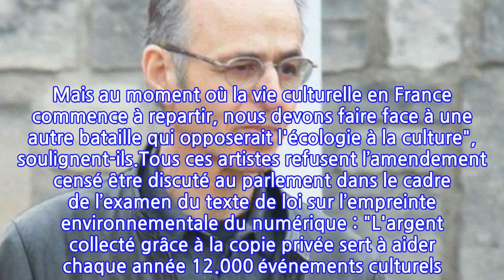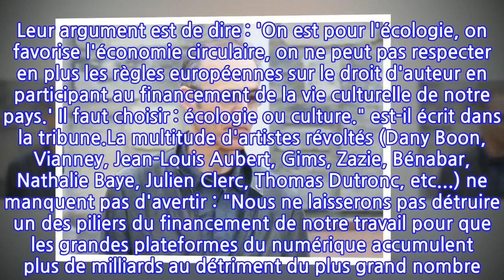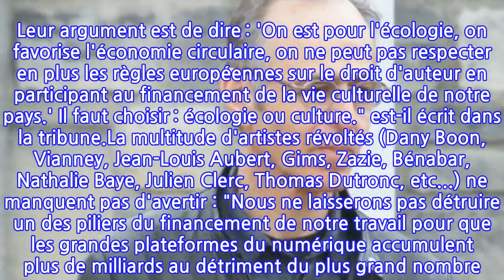Jean-Jacques Goldman sort du silence pour adresser un message fort !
Jean-Jacques Goldman se fait très rare sur la scène médiatique. Et quand il sort de sa réserve pour délivrer un message, ce n'est pas pour rien ! Une fois n'est pas coutume, l'artiste s'est exprimé sur une cause qui lui tient à coeur. Dans "Le Journal du dimanche" ce 30 mai, le célèbre chanteur ainsi que plus de 1660 artistes ont signé une tribune afin de défendre le milieu de la culture et plus spécifiquement la rémunération sur la copie privée en amont d'une discussion à l'Assemblée Nationale. "Nous sortons d'une année sans spectacle, sans public, une année de lieux fermés, de culture sinistrée. Mais au moment où la vie culturelle en France commence à repartir, nous devons faire face à une autre bataille qui opposerait l'écologie à la culture", soulignent-ils.Tous ces artistes refusent l’amendement censé être discuté au parlement dans le cadre de l’examen du texte de loi sur l’empreinte environnementale du numérique : "L'argent collecté grâce à la copie privée sert à aider chaque année 12.000 événements culturels. 64% des festivals de musique sont financés en partie par ce mécanisme. Deux cent mille auteurs, écrivains, cinéastes, artistes-plasticiens, photographes, scénaristes, auteurs-réalisateurs, auteurs de théâtre ou encore compositeurs de musique sont soutenus dans leur travail (...) Mais voilà, les vendeurs de produits reconditionnés refusent de contribuer à ce système vertueux. Leur argument est de dire : 'On est pour l'écologie, on favorise l'économie circulaire, on ne peut pas respecter en plus les règles européennes sur le droit d'auteur en participant au financement de la vie culturelle de notre pays.' Il faut choisir : écologie ou culture." est-il écrit dans la tribune.La multitude d'artistes révoltés (Dany Boon, Vianney, Jean-Louis Aubert, Gims, Zazie, Bénabar, Nathalie Baye, Julien Clerc, Thomas Dutronc, etc...) ne manquent pas d'avertir : "Nous ne laisserons pas détruire un des piliers du financement de notre travail pour que les grandes plateformes du numérique accumulent plus de milliards au détriment du plus grand nombre. Le 10 juin, à l'Assemblée nationale, refusons l'amendement qui fragiliserait encore un peu plus le monde culturel, déjà très affecté par la crise sanitaire." THL